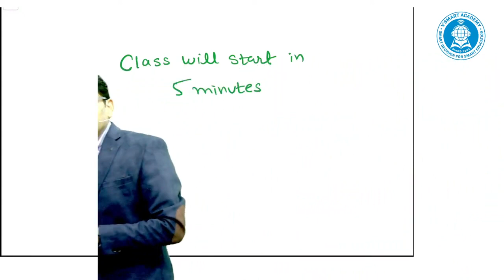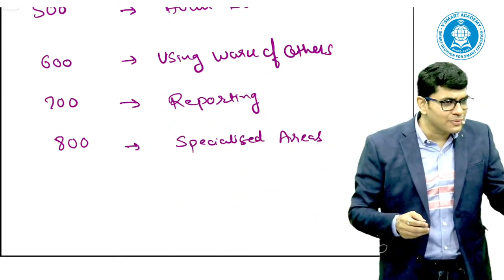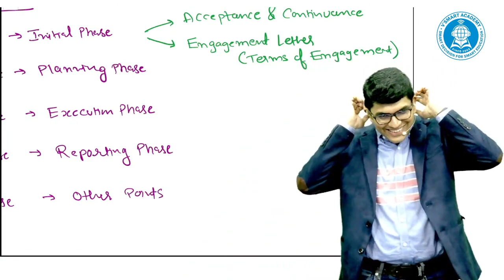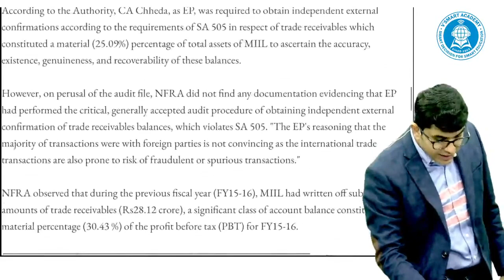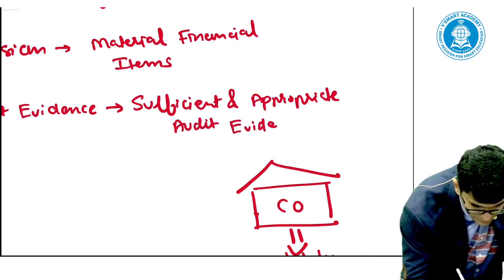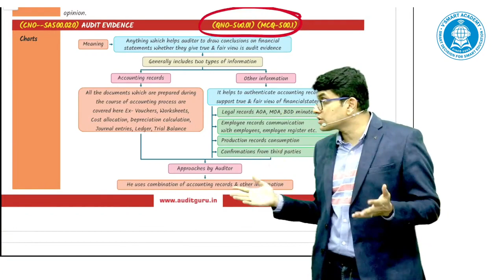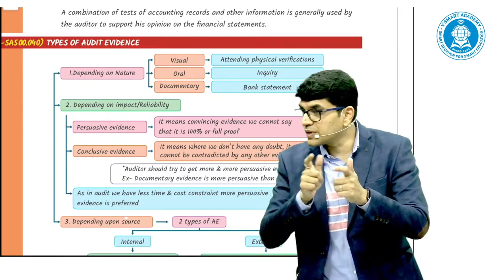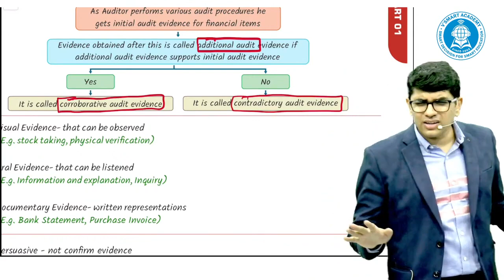02. CA Inter New Syllabus Audit | For May/Nov 24 | CA Ravi Taori